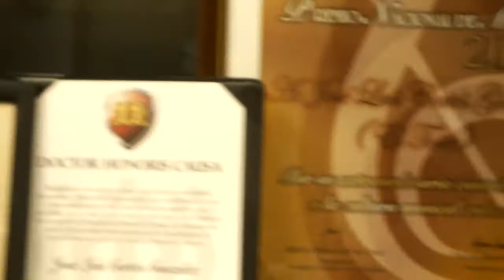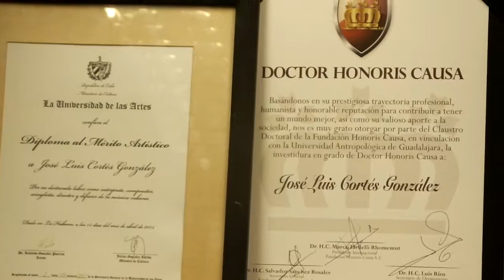EL TOSCO: "NO PODEMOS OLVIDAR DÓNDE NACIMOS "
El líder de NG insistió en la necesidad vital de que los medios den prioridad a la música popular cubana, difundan su historia, promuevan y preserven sus valores para que puedan disfrutarla las nuevas generaciones.

cámara y administración: Magdi Puig Benítez